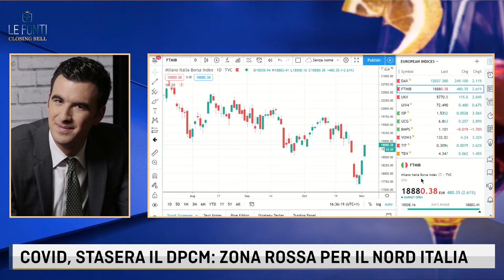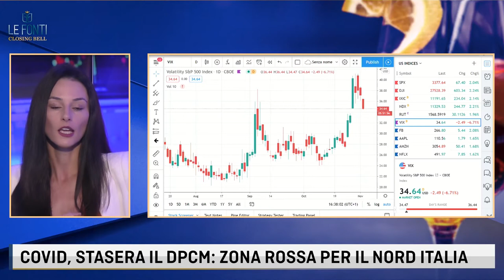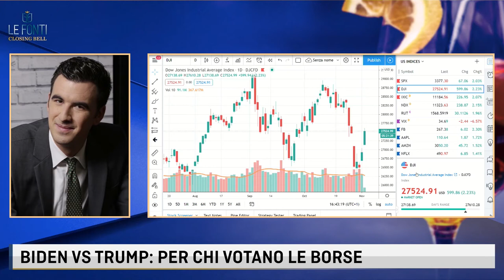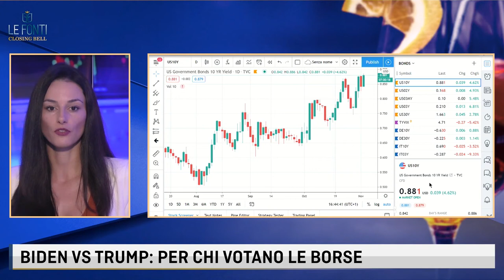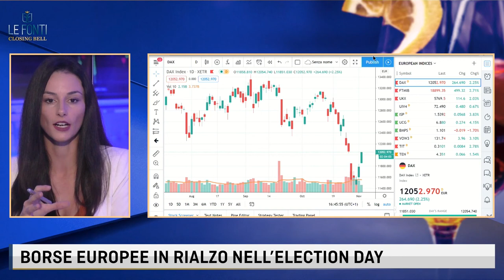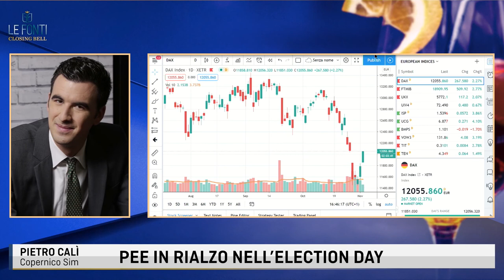LE FONTI CLOSING BELL - BIDEN VS TRUMP: PER CHI VOTANO LE BORSE con Pietro Calì